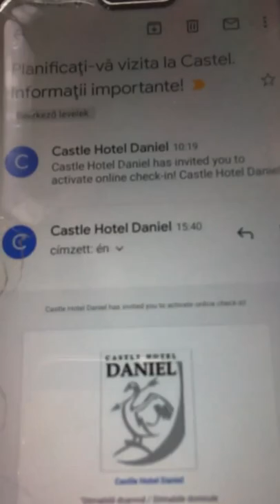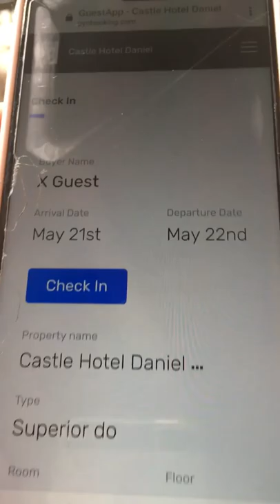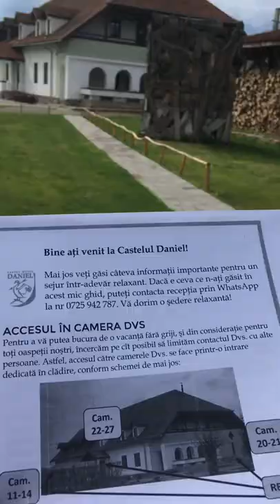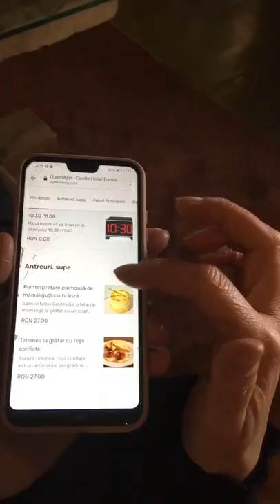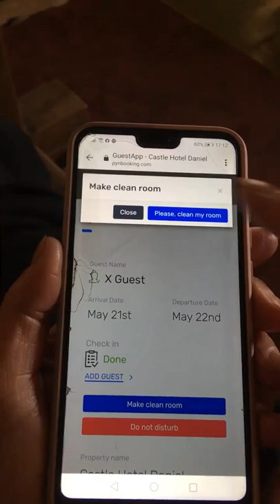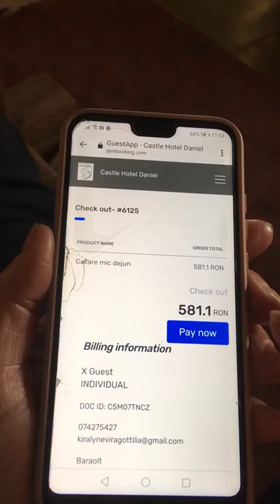Castle Hotel Daniel 4* - Baraolt, Romania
Castle Hotel Daniel este situat în localitatea Tălișoara, la 50 km de Brașov. Oferă un restaurant, camere elegante și WiFi gratuit.

Fiecare cameră este spațioasă și are un decor în stil medieval. Toate au TV cu ecran plat cu canale prin cablu. Băile proprii sunt dotate cu cadă elegantă și papuci.

Castle Hotel Daniel oferă o grădină mare cu terasă și facilități de grătar. Puteți savura o băutură în barul hotelului, iar copiii se pot distra în sala de jocuri sau pe terenul de joacă. Proprietatea are parcare privată gratuită.

Tariful afisat este valabil in momentul editarii / postarii acestei oferte!
Locuri in limita disponibilitatii!
Pentru alte date de plecare, nu ezitati sa ne contactati.

Perfect Tour
Enjoy life. Choose Perfect